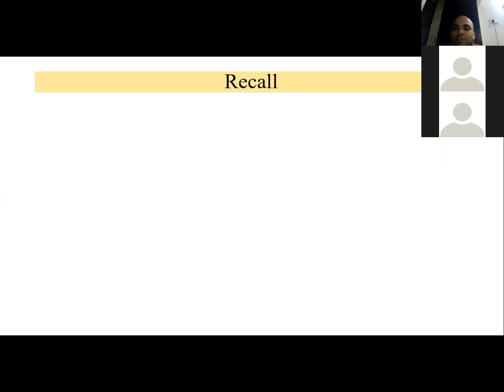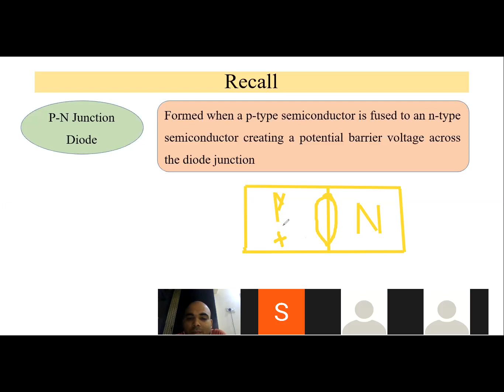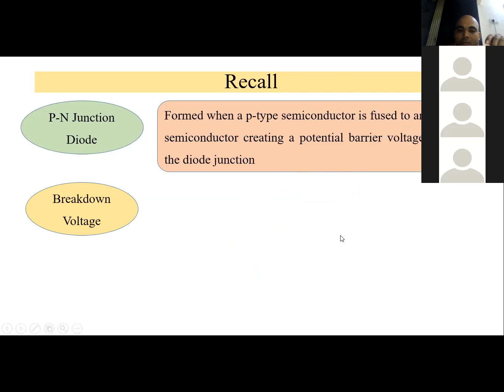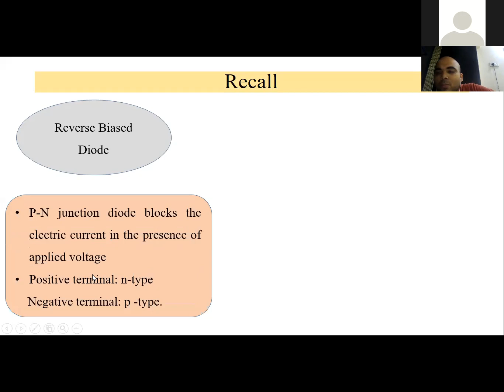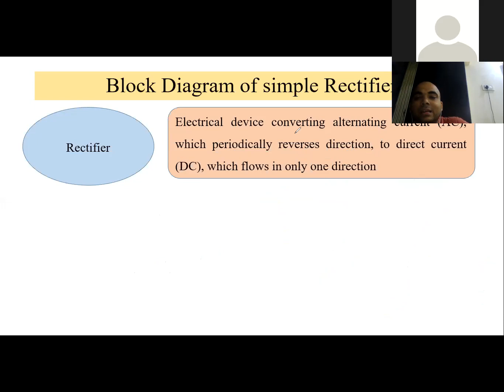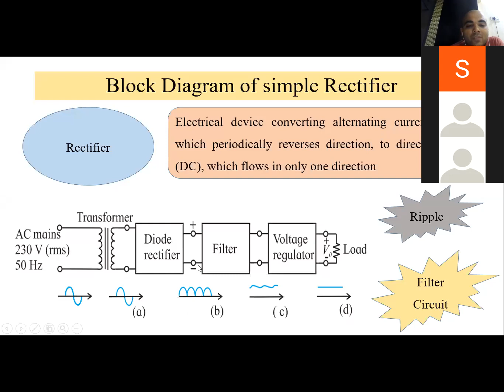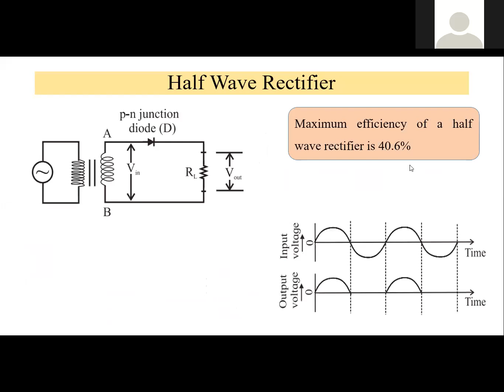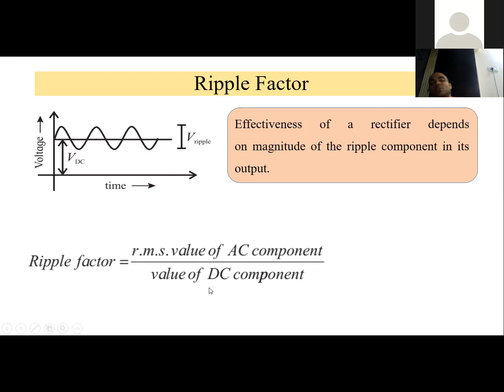12th Semiconductor Devices Lecture 1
NCERT#12th Physics# Semiconductor#Rectifier#Ripple Factor